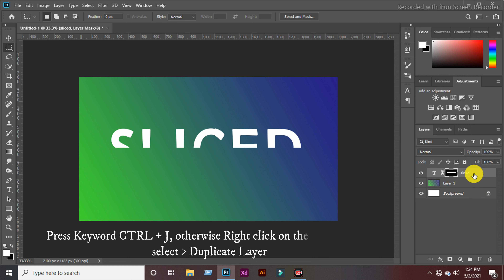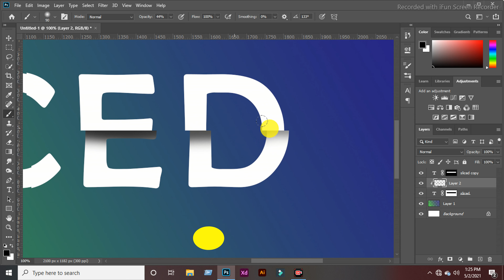Sliced Text Effect - Photoshop | 1 Minute Tutorial SlicedText | Soham pawar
In this tutorial, i will show you how to create a sliced text effect very fast and easy in adobe Photoshop.

 @PiXimperfect  @NSB Pictures